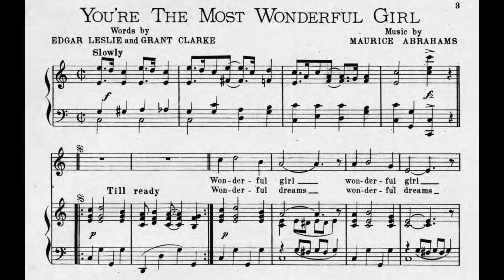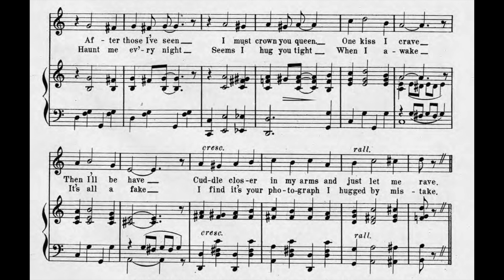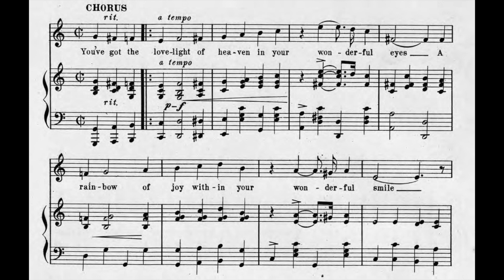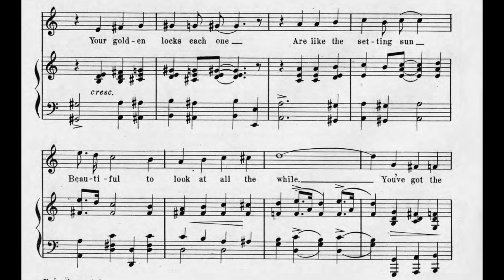You're The Most Wonderful Girl (1913)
A 1913 popular song. Words by Edgar Leslie and Grant Clarke. Music by Maurice Abrahams.

Lyrics

1. Wonderful girl, wonderful girl
After those I’ve seen I must crown you queen
One kiss I crave, then I’ll behave
Cuddle closer in my arms and just let me rave

Chorus
You’ve got the lovelight of heaven in your wonderful eyes
A rainbow of joy within your wonderful smile
Your golden locks each one
Are like the setting sun
Beautiful to look at all the while
You’ve got the beauty of Venus in your wonderful form
Sweet lips like rubies, teeth like pearl
My honey, your cheeks are like a rose
And from your head to toes
You’re the most wonderful, wonderful girl in the world

2. Wonderful dreams, wonderful dreams
Haunt me ev’ry night, seems I hug you tight
When I awake it’s all a fake
I find it’s your photograph I hugged by mistake